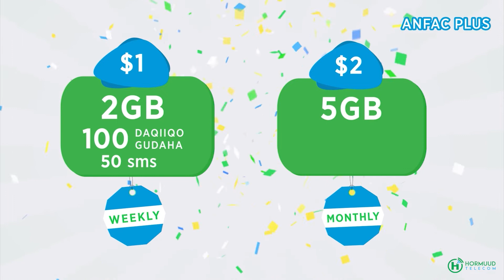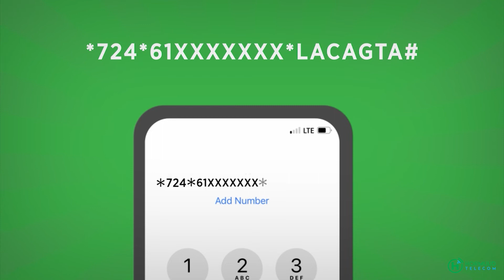Muxuu Daaran Yahay Safarka Madaxweyne Hassan Sheikh Mohamud ee Magalada Garoowe ?